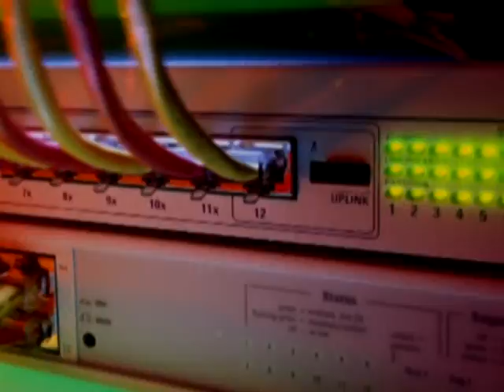ПРЕЗИДЕНТ И АМАЗОНКА - Лучшие Друзья (В.КРАФТ Ремикс)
Исполнитель:
ПРЕЗИДЕНТ И АМАЗОНКА ~ Лучшие Друзья ~
(В.КРАФТ Ремикс)
Источник:
КРАФТКОР RmX ПРОДЖЕКТ
Монтаж видео: В.Крафт
Электронная Почта (E-mail)
Звуковые Дорожки, Дискография (Sound Track, Discography)
Общая Информация (General Information)
Посвящается ВАЛЕРИЮ ЛОБАНОВУ и его Амазонкам!!!
Это Было Твоё Время! Время Твоего Таланта, Твоих Идей и Возможностей!! Время "ПАВИАН" Рекордс ...
Время Тех, Кто Был С Тобой ... И Тех, Кого Уже Нет ...
ОГРОМНОЕ СПАСИБО ЗА ЧЕЛОВЕЧНОСТЬ, ПОНИМАНИЕ И ПОМОЩЬ В ТВОРЧЕСТВЕ!!!